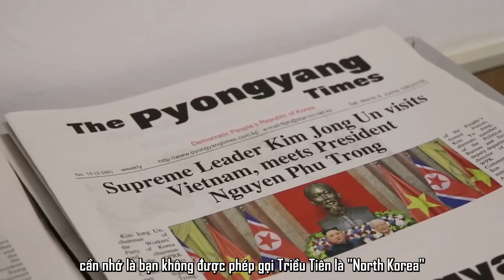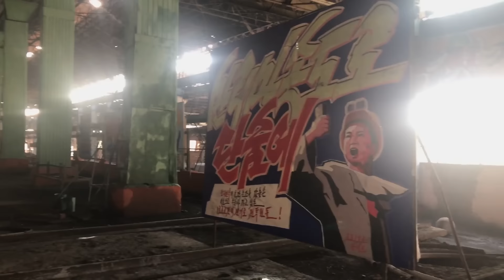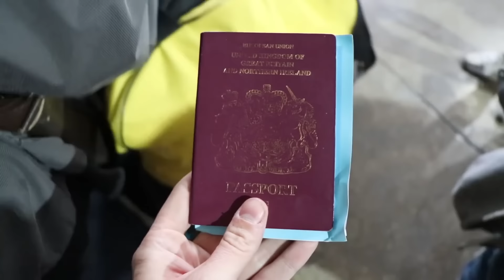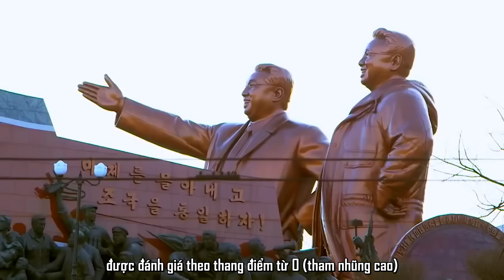100 SỰ THẬT THÚ VỊ VỀ TRIỀU TIÊN | 100 Facts Gói Lại Bán Đê #6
100 SỰ THẬT THÚ VỊ VỀ TRIỀU TIÊN | 100 Facts Gói Lại Bán Đê #6.

100 SỰ THẬT THÚ VỊ VỀ TRIỀU TIÊN | 100 Facts Gói Lại Bán Đê #6.